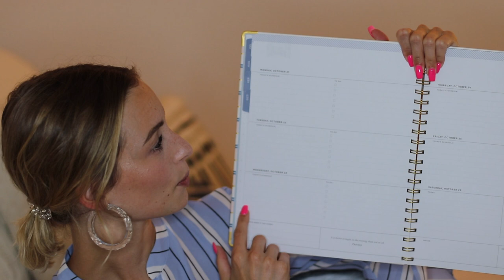AUGUST FAVORITES!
Who's ready for this month's roundup of faves?! Let me know below what you've been loving this month!!